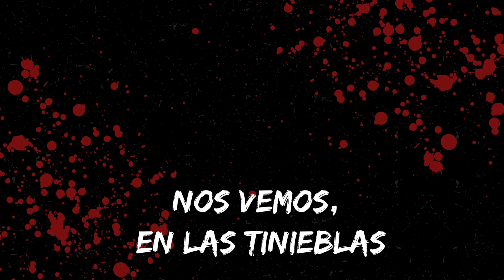PALE LUNA | CREEPYPASTAS CLÁSICAS | LOQUENDO